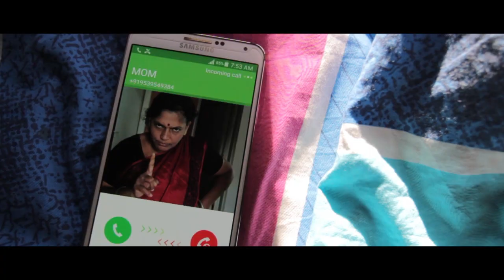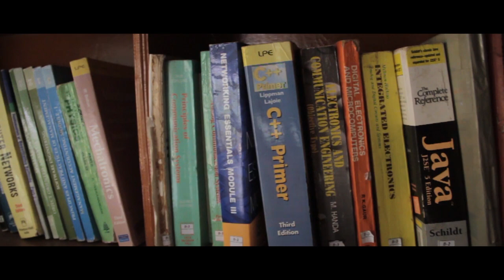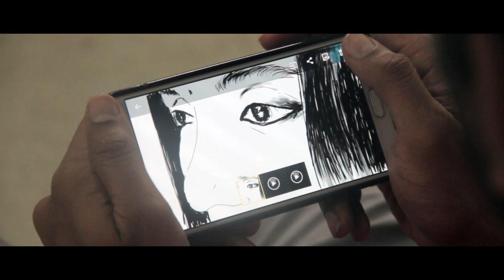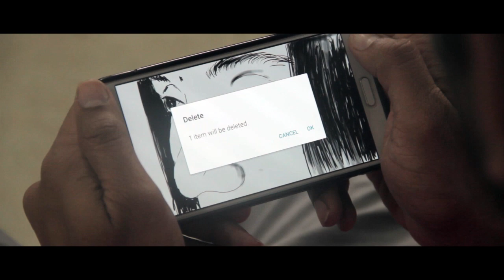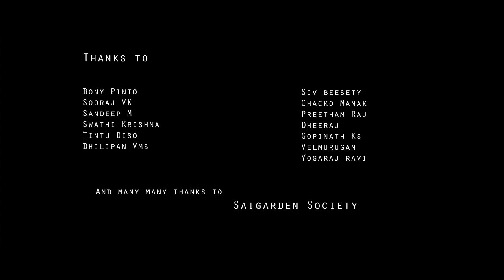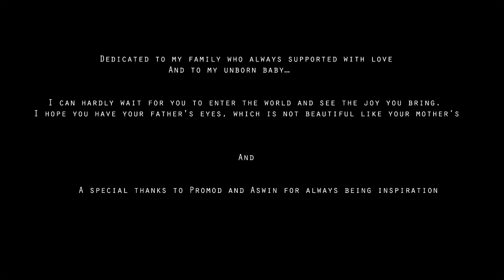Its All Pink - A Romantic Short Film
This is my first attempt and Thank you all who made this movie possible. Especially Shraddha, Madhu, Aswin, Koushik, Sunil Kanayil, Aditya, Poonam Singh, Bony, Sooraj, Sandeep,Velmurugan and  many other friends.

Shot at beautiful Saigarden.. Its Green and Pink !!